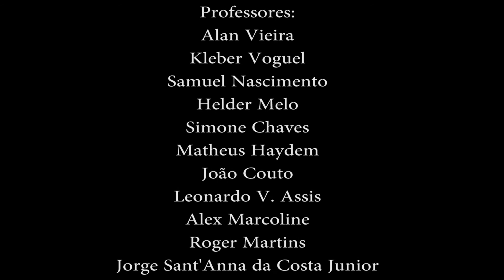ESCOLA DE MÚSICA NO RECREIO DOS BANDEIRANTES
A Casa da Música, é uma escola de música localizada no Recreio dos Bandeirantes, com uma incrível estrutura, com salas acústicas, auditório e uma cafeteria com o cafezinho mais delicioso da região.
Rua Ministro Aliomar Baleeiro 345 Recreio dos Bandeirantes Rio de Janeiro